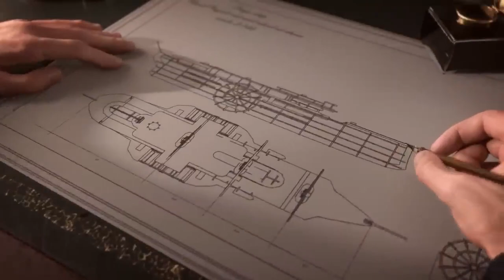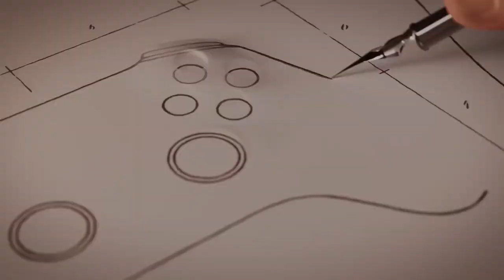Anno 1800 Console | Launch Trailer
ANNO 1800 IS NOW AVAILABLE ON NEXT GEN CONSOLES!
Are you ready to build a new world to your own design? How the world remembers your name is now up to you.

BUY THE GAME NOW TO GET ACCESS TO THE EARLY-ADOPTER OFFER AVAILABLE UNTIL APRIL 16th

About Anno 1800:
Dive into the 19th century, a time of industrialization, diplomacy, and discovery. Rich with technological innovations, conspiracies, and changing allegiances, this era presents the perfect setting for you to build your city. Prove your skills as a ruler and create huge metropolises, plan efficient logistic networks, settle an exotic new continent, send out expeditions around the globe, and dominate their opponents by diplomacy, trade, or warfare.